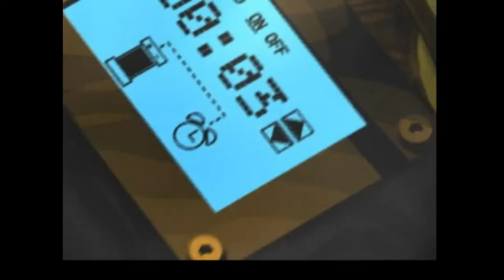HARD EDGE "Sessão Fast Play" epsxe emulador